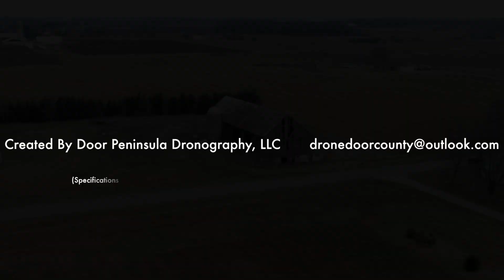Authentic Reclaimed Wisconsin Barnwood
Authentic Barnwood of Longmont Colorado is here to help you with all your reclaimed barnwood needs.  Here is one of our first shipments